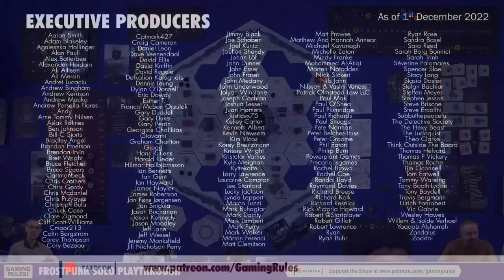Frostpunk - Solo Playthrough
A copy of the game was provided by the publisher.

Timestamps
00:00:00  Countdown and opening credits
00:02:26  Introduction
00:05:16  Playthrough
02:46:48  End of game discussion
02:57:06  End Credits